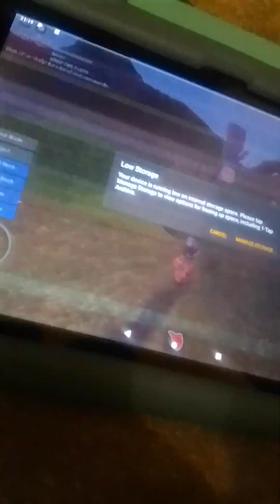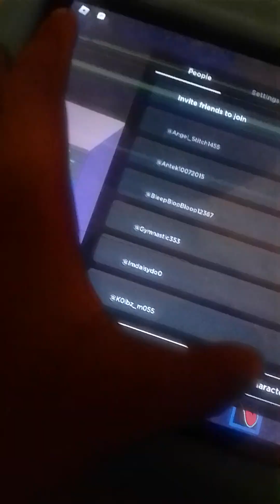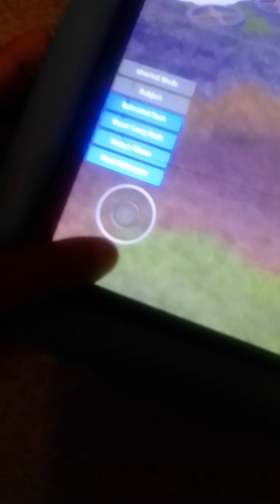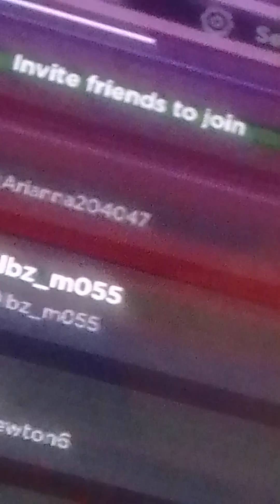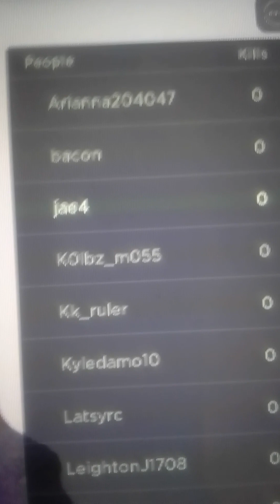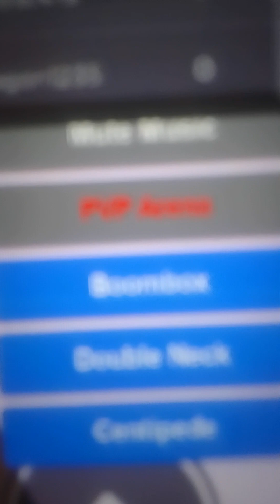Roblox Wash Going